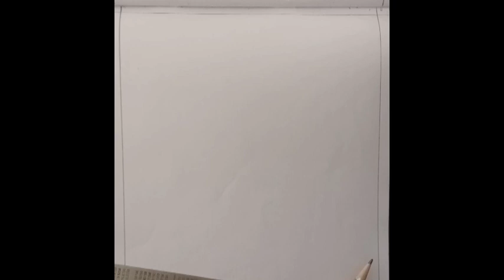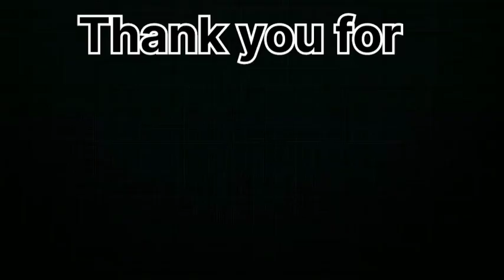how to draw a Mahadev shivling| For beginners|rawings for kids mahadev shotr 🎨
mahadev shivling drawing
mahadev shivling drawing step by step drawings for kids
mahadev shivling drawing step by step drawings
mahadev shivling drawing kaise banate hain
mahadev shivling drawing kaise banaya jata hai